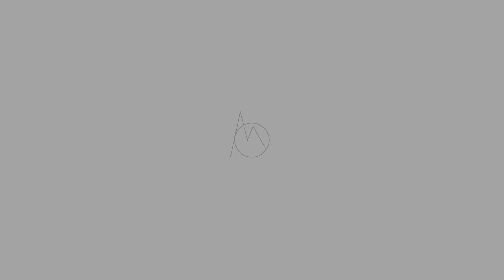AMO - Dziękuję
słowa - AMO (Ania Oleksy, Marcin Oleksy)
muzyka - Marcin Oleksy
dośpiewy - Teah Major

choreografia - Beata Szałęga
taniec - Anna Adamczyk, Natalia Jaromin, Paulina Pilat, Beata Szałęga

Tekst:
I
Ty każdy krok mój dobrze znasz
I żaden gest nie dziwi Cię.
Przedziwna jest Łaskawość Twa
Gdy gubię się, znajdujesz mnie

Ref.
Ty dałeś nowe życie
Dziękuję Ci
Ja chcę być Twym odbiciem
Twą drogą iść

II
Kto życie swe poświęcił tak
Że zginął za owczarnię swą?
Kto taki spojrzał śmierci w twarz,
trzeciego dnia pokonał ją?

Bridge
Ty jesteś pasterzem
Ty jesteś drogą mą
Ty jesteś zbawieniem